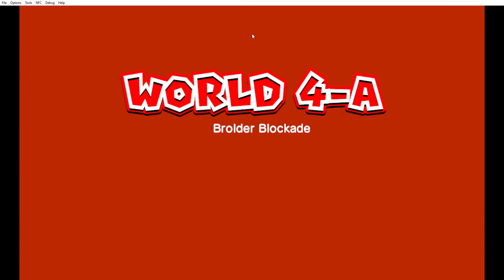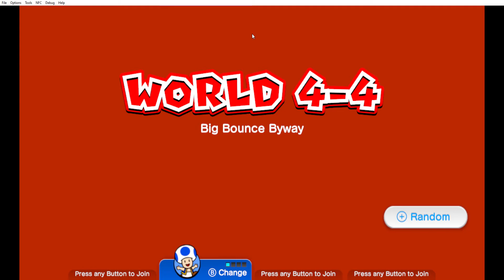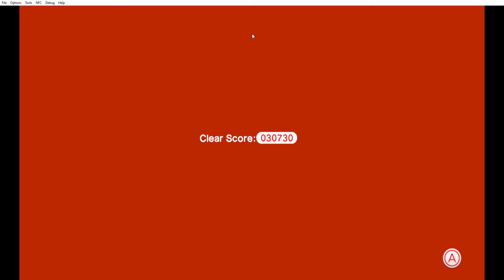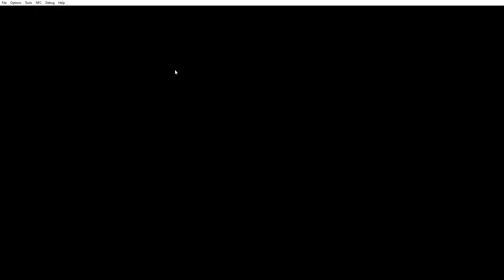Toad; the way home XII